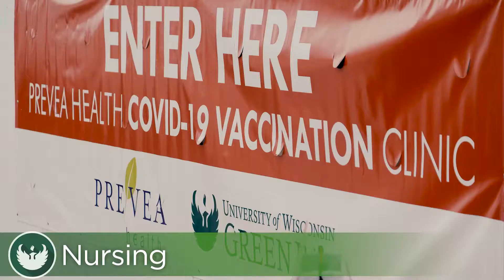UW-Green Bay Helping Professions: The Places You’ll Go, The People You’ll Help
You’ve always enjoyed healing, teaching, or helping people. At UW-Green Bay, students and professors with a passion for helping transform learning into action to make the world a better place.